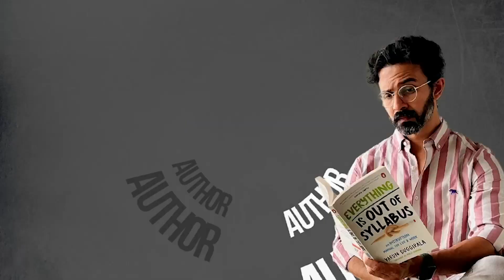Learn to be Yourself as a Creator | Megha Rao | Varun Duggi | Take aPause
In this episode of Take aPause, Varun and Megha Rao discuss the need to take a step back from the digital world and learn to be more present in the real world. Megha speaks of the dangers of getting trapped by the need for external validation and how she learned to find her own unique voice. She shares her struggles of sharing the personal with the public and the importance of NOMO (Necessity of Missing Out).

Also catch Varun and Megha discuss her process as an artist and her sources of inspiration for her writing. She speaks about her poetry being more than a creative expression but also a safe space. When asked about inspiring artists and their legacy, she mentions Frieda Kahlo but also cautions against the dangers of the artist becoming bigger than their art.

Megha Rao is a performance poet and surrealist artist from Kerala. Megha is a postgraduate in English Literature from the University of Nottingham, UK, and when she's not writing, she facilitates workshops for young poets. Megha's work has been featured on platforms such as Penguin Random House India, Firstpost, The Open Road Review, New Asian Writing, and The Alipore Post. She’s been a part of Spoken Fest and Thought Catalog. Her podcast “Poems to Calm Down to” trended at #1 on Spotify podcasts in India. Megha has also been interviewed by leading newspapers such as The Hindu, New Indian Express, Business Standard among some notable others.

Timestamps:
00:00-3:17 Introduction + Megha being on a break from digital
3:18-6:54 How to live in the present?
6:55-8:16 What are some activities that spark creative ideas?
12:02-17:11 How to figure out your voice as a creator?
18:47-22:07 How do you stand out from the crowd?
22:08-25:02 How to not get influenced by external voices?
25:05-30:22 What are the different drivers for writing, podcasting, and stage performances?
30:25-33:09 Taking breaks from content creation and NOMO
33:23-35:43 How to deal with competition?
35:45-40:59 How to deal with the fear of judgement?
41:00-43:00 How to hook people to your craft?
43:09-48:06 Who motivates Megha?
48:07-50:48 Who creates a legacy: the art v/s the artist!
50:50-52:18 What's Megha’s process

🎙PODCASTS:
|| Take A Pause with Varun Duggirala ||